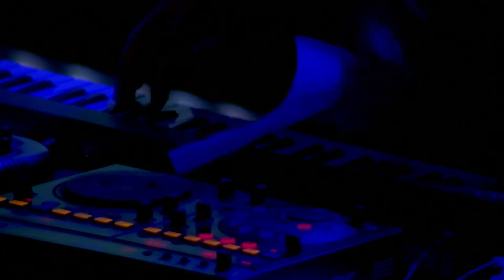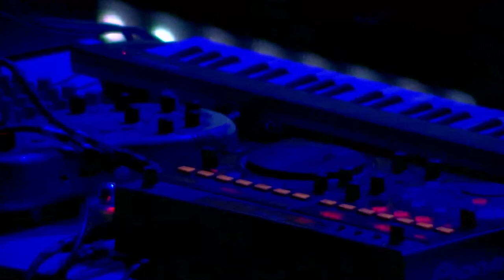Un Programme - live Alternativfesten 2021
From Alternativfesten 2021

Recorded live at:
Alternativfesten
Kulturcentrum, Sandviken

Post production:
Voyce & KKN
Cameras:
Voyce/KKN/KF Kretsen

Live sound  & light:
Musikverket: KKN/KF Kretsen/Kalle Flodin
Teaterbruket: Kulturcentrum

This broadcast was made possible thanks to support from:
Ideell Kulturallians (Kulturens Kapillärer - Postkodstiftelsen)

Alternativfesten was produced in cooperation with
Kulturcentrum
Best Western Hotell Hedåsen
SUB - Riksförbundet För Subkultur
KF Kretsen/Uma Obscura
SJPA - Swedish Japanese Performers Association
KF Roslagskretsen
Dark Dance Society
RTSI

with support from:
Kulturrådet
Region Gävleborg
Sandvikens Kommun
Gunvor Göranssons kulturstiftelse
Lars Bucans kulturstiftelse

Support your local concert/festival organisations, spread the word.
Artists and fellow event organizers: Support the subculture scene - join (free): SUB - Riksförbundet För Subkultur